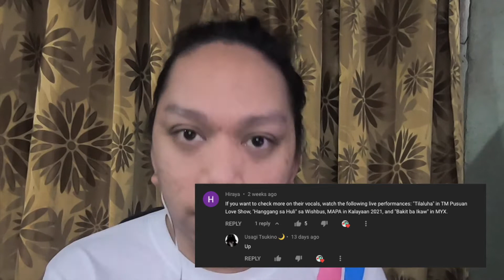SB19 - Tilaluha | TMPusuan: The Love Show Reaction ** PUSO!!